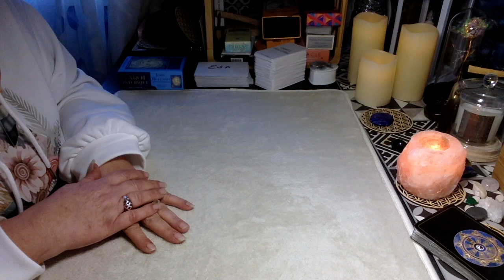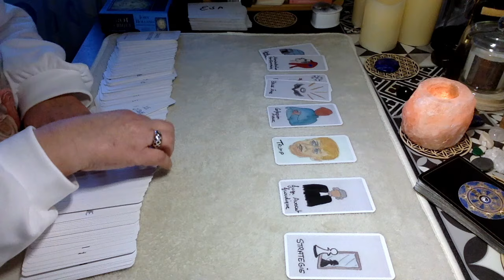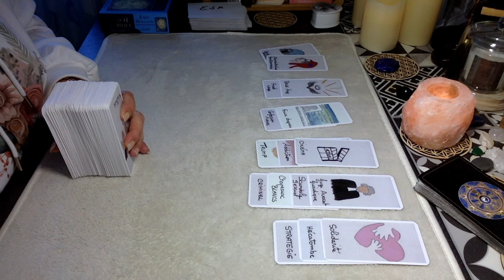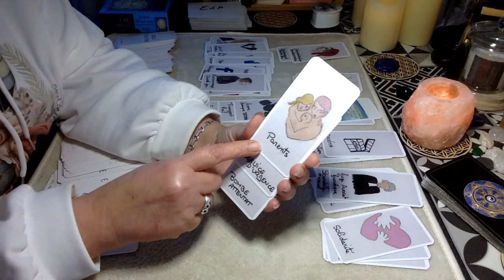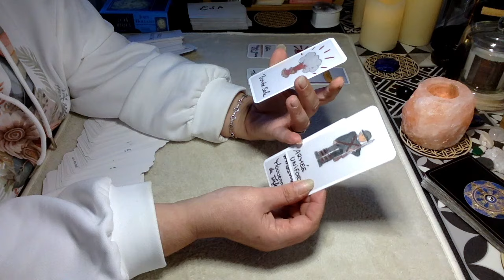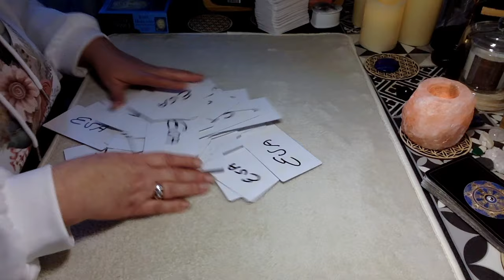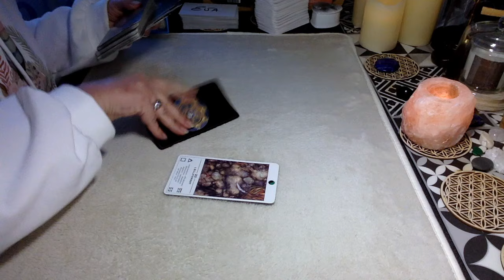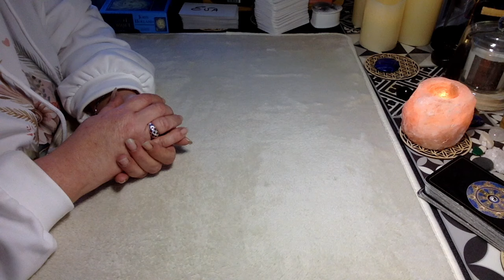MAC VS POUPOU : DANGER ?